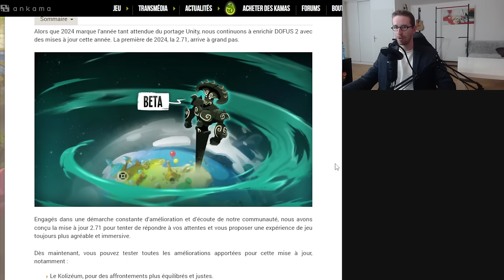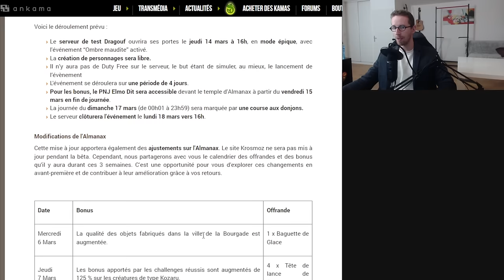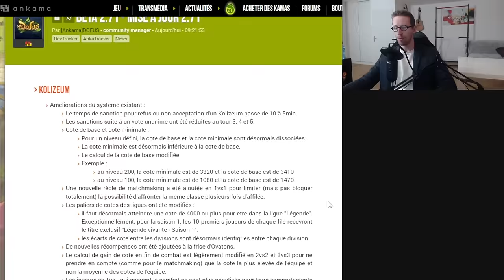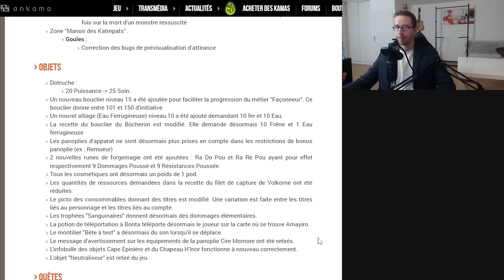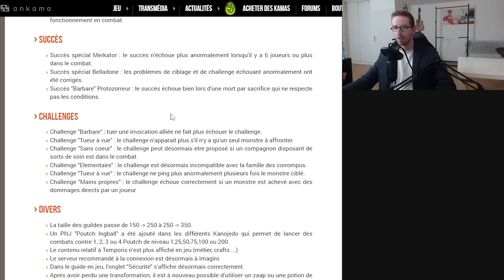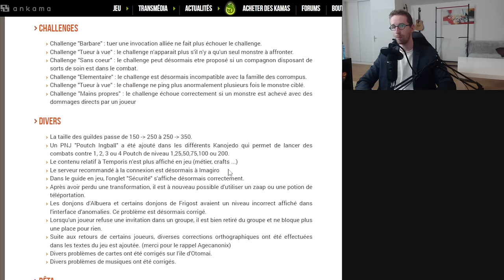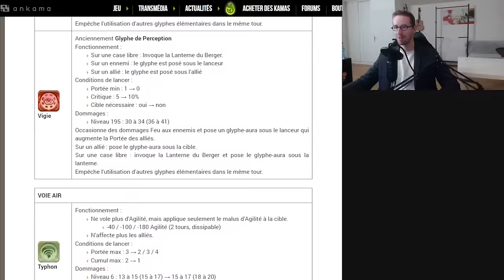BETA 2.71 - Gryfox [DOFUS]